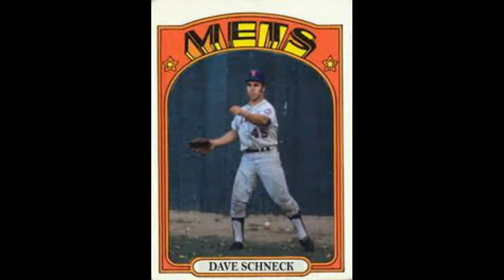This Date in New Yawk Mets' History 12/3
1936-Dave Eilers is born.
1947- Wayne Garrett is born.
1969- The Mets, in one of the worst trades in franchise history, deal outfielder Amos Otis to the Royals for third baseman Joe Foy. The 22 year-old flycatcher will go on to have an outstanding 14-year career with Kansas City and will become a member of the team's hall of fame, while Foy will play just one season in New York, hitting a meager .236 in 99 games.
1974- In a six-player deal, the Mets trade reliever Tug McGraw to the Phillies along with outfielders Don Hahn and Dave Schneck in exchange for outfielder Del Unser, pitcher Mac Scarce, and catcher John Stearns. The 'Ya Gotta Believe' closer will quickly become a fan-favorite in Philadelphia, helping the team in 1980 to win their first world championship in the 97-year history of the franchise.